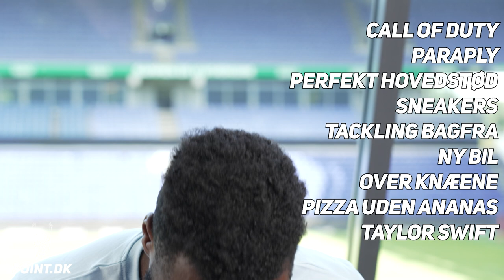9 HURTIGE TIL KEVIN TSHIEMBE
Så blev det den nye Brøndby-spiller Kevin Tshiembes tur til at svare på ni hurtige.